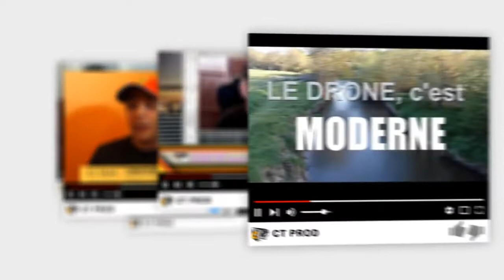Comment gagner de l'argent avec l'AFFILIATION - Christophe Mongrédien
Comment vendre avec l'affiliation - Christophe Mongrédien
✅ Faire des Lives sur Facebook ? Télécharge ton ebook offert
↓↓↓ Plus d'infos en cliquant sur PLUS ↓↓↓

📲 C'est un grand classique en webmarketing

"Devenez riche en 5 minutes", et/ou sans travailler, ou avec un truc magique quelconque...

Ben non.

C'est comme le père Noël.

Ça n'existe pas.

Pour la grande majorité des gens, les seuls moyens de devenir riche rapidement sans travailler, c'est :
1) bénéficier d'un héritage
2) gagner au loto.

Inutile de vous dire que vous n'avez aucun contrôle sur tout ça, et que la chance que ça arrive est proche de zéro.

Par contre, générer des revenus avec l'affiliation,

ça n'est pas un mythe (et désolé, il faut travailler).

Mais comment vendre efficacement en affiliation ?

Christophe Mongrédien vient partager ses conseils à ce sujet durant ce Live 😉

Live diffusé le 04/02/2019